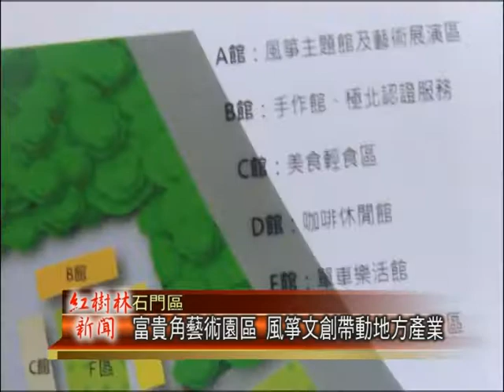1040630 紅樹林有線新聞 富貴角藝術園區 風箏文創帶動地方產業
為了配合今年九月開放的富貴角燈塔，位在石門區富貴角步道入口處的對面，有一座閒置的軍營，而今年將會規畫成為富貴角藝術園區，而這座園區未來將會委外來經營，將會分成六大區塊，而其中石門區長也希望將其中一個部分加入在地的風箏園素，讓在地產業能夠發展。